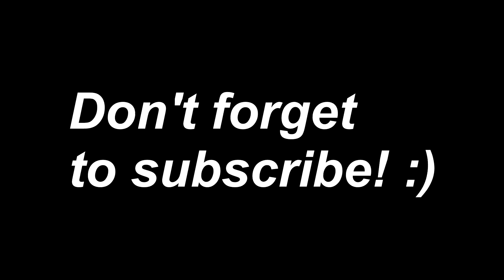The BEST WEAPONS to use after GRAU NERF (Modern Warfare Warzone)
What guns do you think are best now that the Grau is dead?